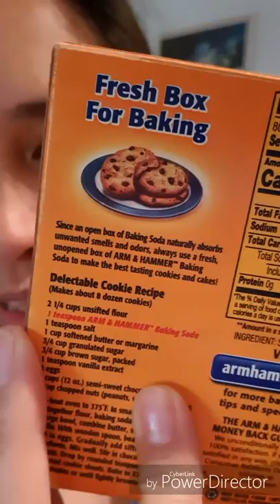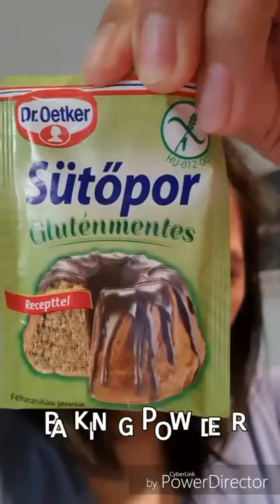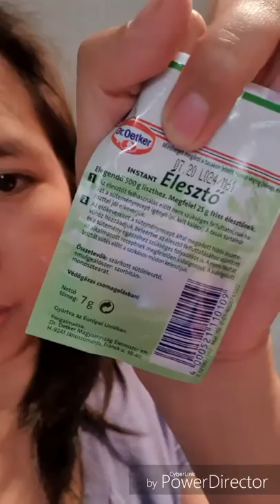Baking Soda, baking powder and Yeast in Budapest | vlog#9 | Expat living in Budapest Hungary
I finally found the baking powder & yeast in SPAR Jaszai Mari Ter, Budapest. While we bought the baking soda in one of the asian store along Szent Istvan krt.